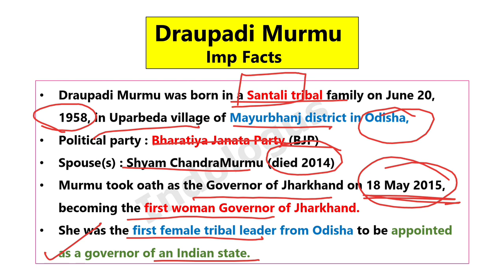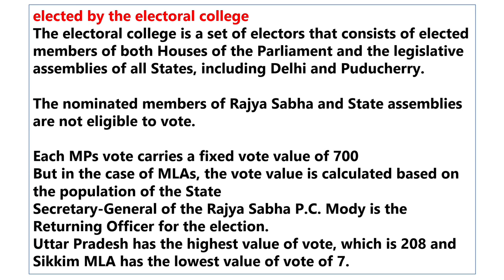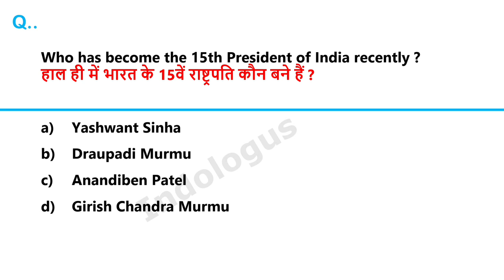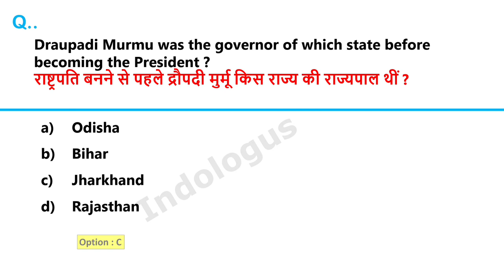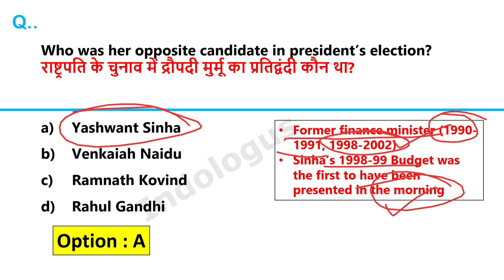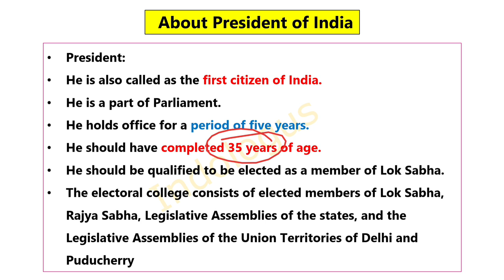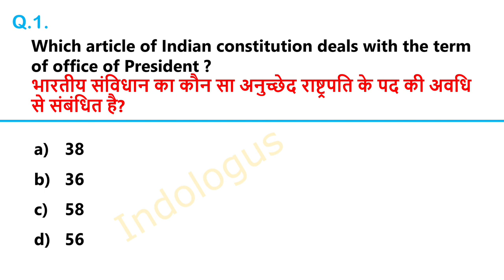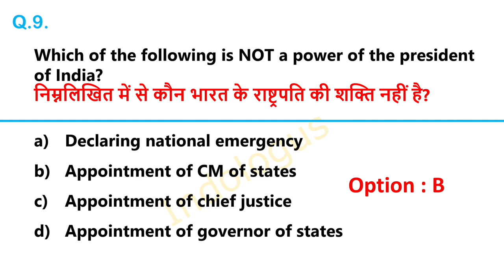Draupadi Murmu | New President Of India | Top MCQs | भारत के राष्ट्रपति | President Of India Gk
Draupadi Murmu | President Of India GK | Top Questions | भारत के राष्ट्रपति | Indian President Gk | President Gk MCQs

draupadi murmu president election

draupadi murmu presidential candidate

draupadi murmu president hindi

draupadi murmu president biography

president of India question and answer

president of india questions

president of india questions and answers

president of india qualification

president of india questions and answers in english

president of india quiz

president of india by quasif ansari

president of india polity questions

president of india psc questions

president of india gk questions

vice president of india question

alia bhatt president of india question

alia bhatt president of india question angry

president of india gk questions in hindi

bharat ke rashtrapati question

bharat ke rashtrapati gk question

bharat ke rashtrapati kaun hai gk question

bharat ke up rashtrapati se sambandhit question

president gk

president gk question

president gk mahatmaji

president gk tricks

president gk tricks by sandeep sir

gksa president pen sarpimar angbong phone kachingki

indian president gk question

vice president gk

ill president of india gk trick

president gk question

gk questions president of india in english

vice president gk

vice president gk tricks

vice president gktoday

vice president crazy gktrick

vice president of india gk

president gk tricks

president of india gk trick

vice president crazy gk tricks